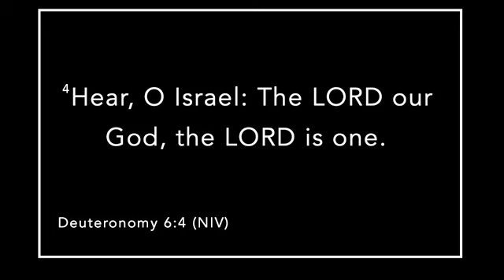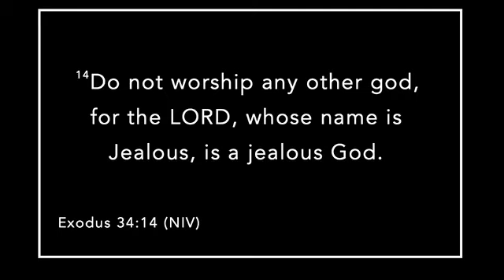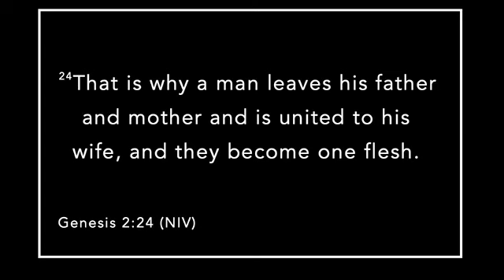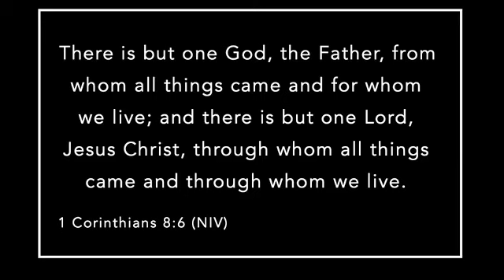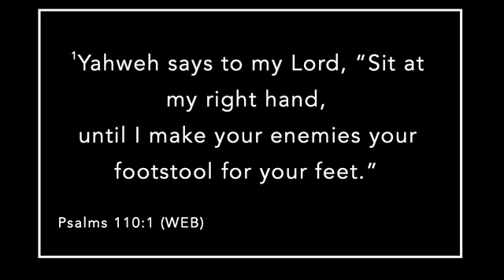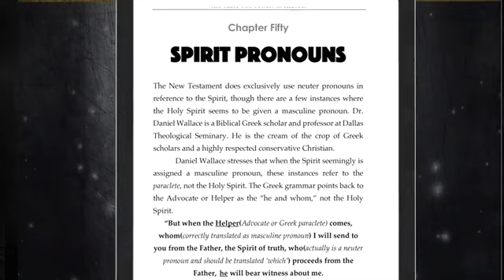Early Jewish Thought | Two Powers in Heaven | Session 3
Monotheism is defined as the belief in one God. Though Yahweh never states, “You shall be monotheistic,” the concept became the central doctrinal belief for every Jew. Since Christianity was a seed planted in the soil of Biblical Judaism, the sacredness of monotheism continues to be a central teaching of Christians.  Let us study the teachings of Jesus and the apostles from a Jewish mindset. Most Jewish people believe in one God named Yahweh, but they do not accept that Jesus was His Son. The Jews would react to any second power in heaven with the accusation of heresy and a denial based upon the sacredness of monotheism. Even Jesus Himself was asked about the most important commandment. He responded by saying: “The most important is, ‘Hear, O Israel: The Lord our God, the Lord is one’” (Mark 12:29 ESV).  Yahweh is the name of the God of the Old Testament. On our journey to better understand the Bible, we must identify Yahweh as the Father of Jesus and Jesus as the unique son of Yahweh. There is no need to see this relationship in any other manner than a Father-Son relationship. As we focus on this relationship, both the Old and New Testaments will begin to come into focus.  Almost all modern translations exchange the name of Yahweh for the title “LORD.” The four letters that make up this name, YHWH, are called the Tetragrammaton. ‘Yahweh’ is the most common way to pronounce the Tetragrammaton, yet others have used ‘Jehovah’ or ‘Yehovah.’
The Name Translation Bible is a project I have published that translates every name with its meaning next to it. In the TNT(The Name Translation) Bible, I translate Yahweh as a name, not a title. Using the name of Yahweh is offensive to many of my Jewish readers because of the tradition that forbids them to write or say his name.  I have not found any convincing reason to forbid the writing or the speaking of the name of Yahweh. His name is written over 6,000 times in the Scriptures, and I believe we should translate and speak what is written. Remember that Jesus told the religious leaders of His day, “You have a fine way of rejecting the commandment of God in order to establish your tradition!” (Mark 7:9 ESV).
Most translations do not allow the reader the option to quickly see that the God of the Old Testament had a name. Calling someone by their title is a sign of respect, but calling someone by their name is an invitation to greater intimacy. Some believe early translations of the Bible always included the written name of God (YHWH) and later translators chose to replace it with a title (LORD). This choice was most likely an uninformed decision to honor Jewish influences, but the consequences created more significant confusion. The only time you find Yahweh given a name other than the four-letter Tetragrammaton is located in the book of Exodus. “Do not worship any other god, for Yahweh, whose name is Jealous, is a jealous God” (Exodus 34:14 TNT). Some scholars believe that the name Yahweh originates in the land of Midian and is derived from the Arabic term for “desire, love or passion.”5 I translated the name of Yahweh to mean “Jealous one” primarily because of the numerous Biblical declarations where Yahweh identifies with the emotion of jealousy. When you understand who someone is, you better understand their actions.
In today’s society, jealousy is one of the most embarrassing emotions to be accused of. This accusation usually points to someone insecure, vulnerable, and desperate. Yet in the Scriptures, we find our God, Yahweh, declaring, “I am a Jealous God!” Jealously is used to express a strong emotion toward one’s possession. Yahweh jealousy possesses us and requires us to be entirely devoted to him.  The word for jealous in Hebrew is closely connected to the word qana. Qana “...represents the act of the advancement of God and His glory over all substitutes.” The LORD (Yahweh) permits no rivals, and He is jealous for you and me. The nature of Yahweh is to be jealous for us to be utterly obedient to him and have no other gods before him.  The goal of this writing is to restore the centrality of Jesus in our theology and our practice. But for many Christians, the Holy Spirit has taken the central place. Others have given Yahweh his rightful place but fail to provide Jesus with his place of honor.
The very idea of challenging the concept of monotheism may seem extreme. I have spent thousands of hours dividing that which is in God’s Word from that which is based on man’s doctrine. Is strict monotheism a central doctrine we must embrace as Christians? Yes, there is one God, Yahweh, and there is one Lord, Jesus. “God” and “Lord” are titles for both the Father and the Son, but both are to receive equal honor.